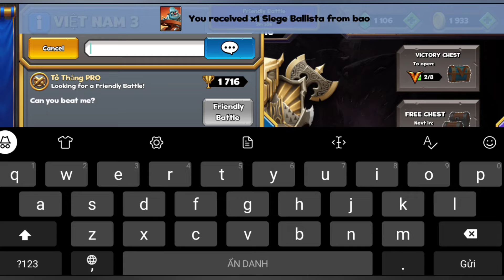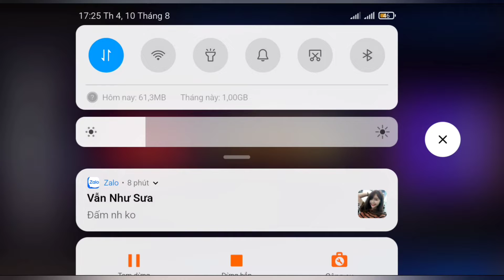CASTLE CRUSH VIỆT NAM : Màn troll dragon khổng lồ ở cas 5😁😁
hello các anh em nha
chúc anh em ngày mới vui vẻ
- hẹn gặp các bạn ở video tiếp theo nha 😁😁